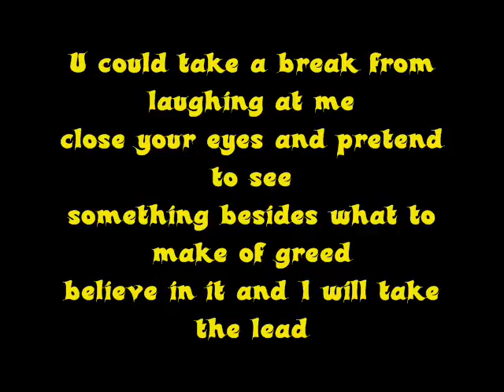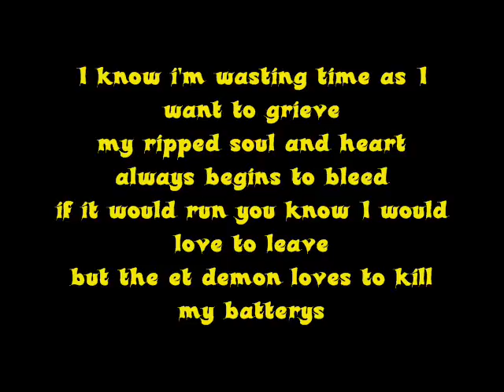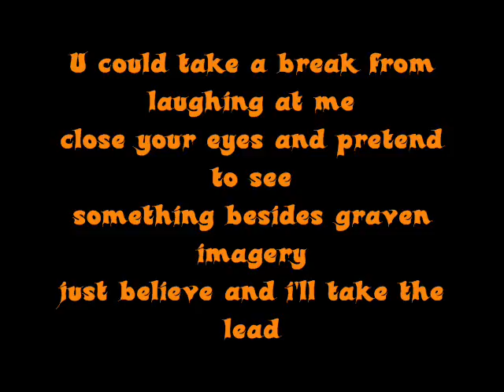Mexican Seafood - Graven Greed (Lyric Video Preview)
from the Independence Day Album 2013